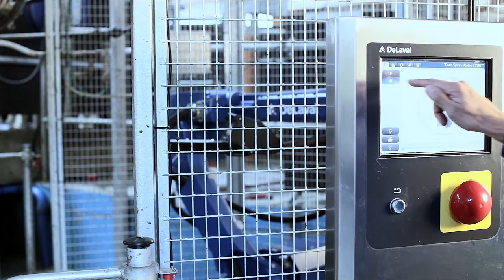TSR™ DeLaval, o robô de pós-dipping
O TSR™, robô de pós-dip da DeLaval, permite a perfeita higiene pós-ordenha em rotatórias. Com capacidade de higienizar 400 vacas por hora, o TSR garante através de seus sensores tecnológicos maior rentabilidade reduzindo a necessidade de mão de obra.